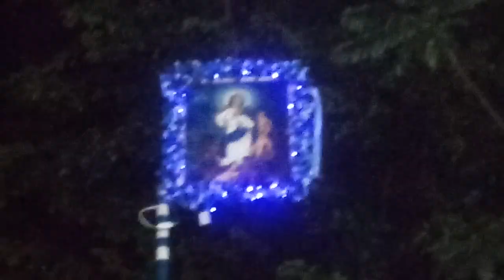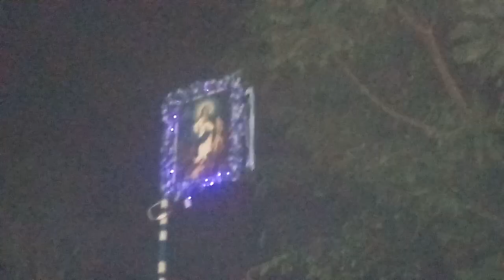AFRÂNIO SILVA GINSOL & SOCIEDADE MUSICAL SÃO SEBASTIÃO LEVANTAMENTO DO MASTRO N.S CONCEIÇÃO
EDIÇÃO GINSOL.